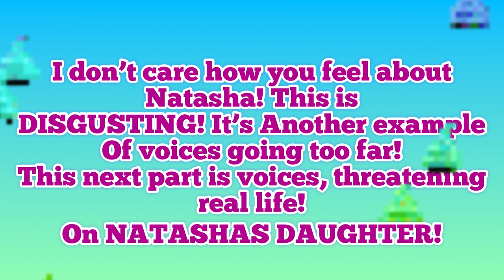Voices goes too far, AGAIN!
In this episode of voices fakes things too far, she threatens to ruin natashas daughters LIFE. Over YouTube drama! She wants to have her expelled! She also told Natasha she should have SWALLOWED her children.